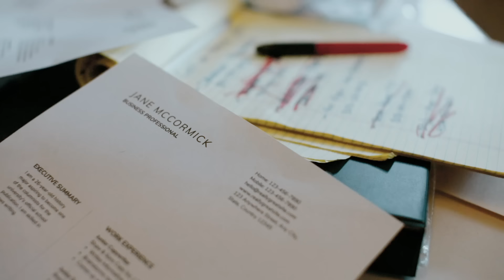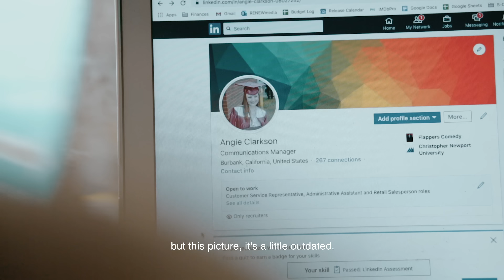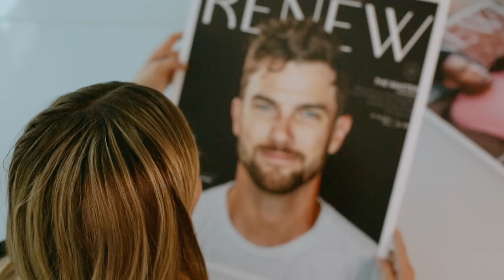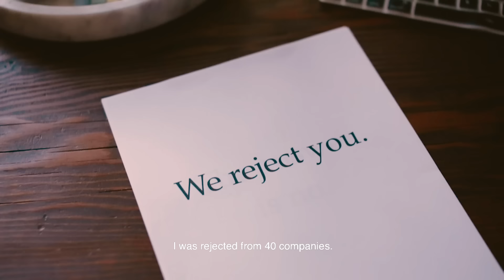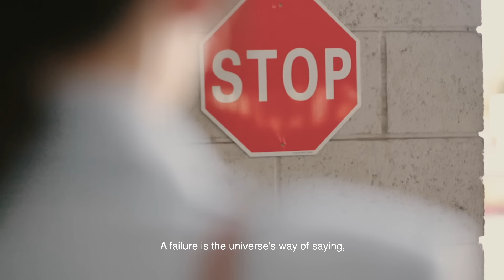Why LOSING YOUR JOB Can Be The Best Thing To HAPPEN FOR YOU | Jay Shetty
When life closes one door that doesn’t mean it’s the end of everything. In this video, Jay Shetty shares how when one door closes, it becomes an opportunity for a new beginning.

Rejection and failure are life’s ways of saying you deserve better. Stop settling for less than you deserve. Don’t be sad. Be grateful for the chance to live your best life. Watch this video to hear Jay Shetty share words of wisdom on how  opinions of others are opportunities for growth.

Join the conversation by commenting below.